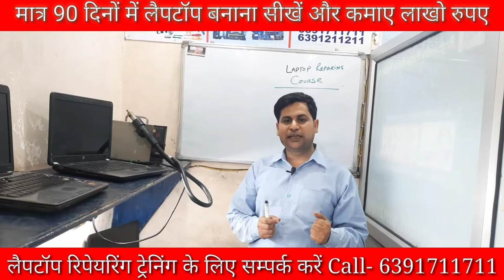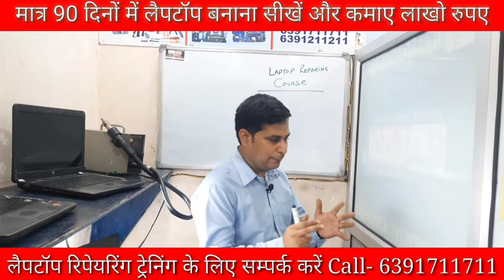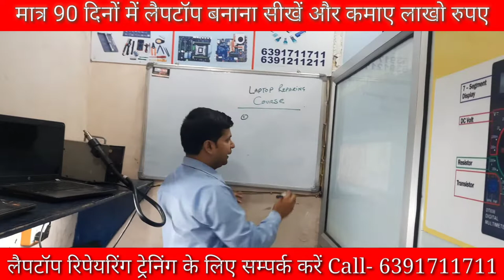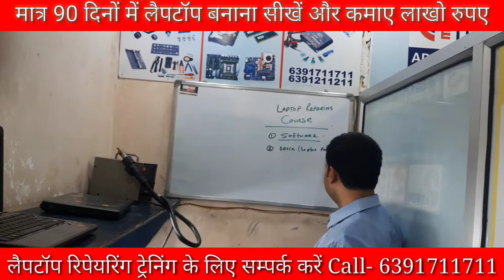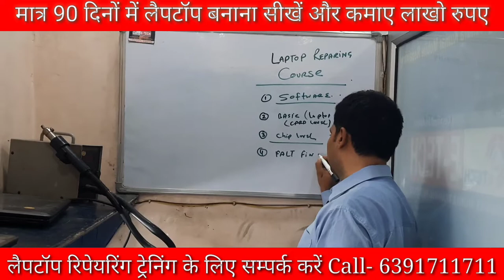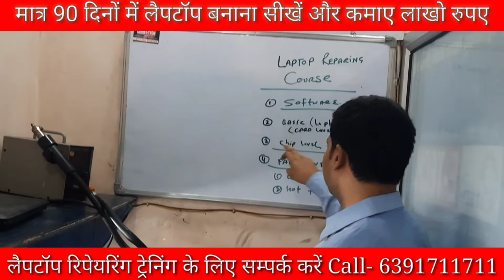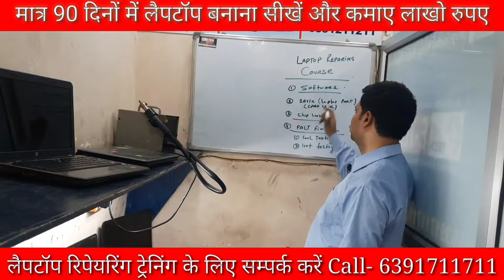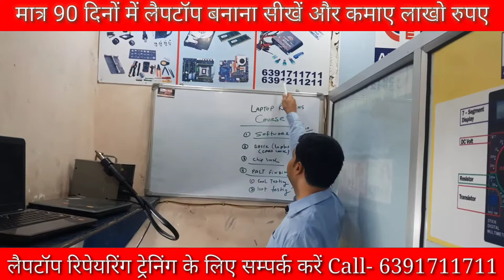Laptop Repairing Course in Kanpur | Learn Laptop Repairing in just 90 Days & earn.